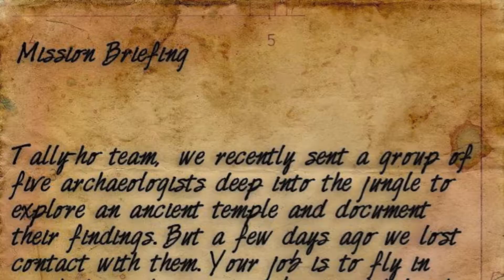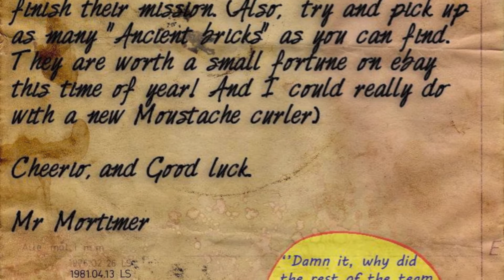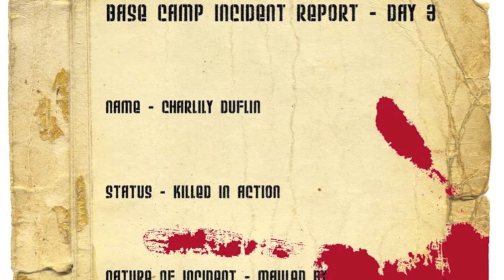Minecraft Adventure Map: Tunnels Through Time (Part 1) - Mr. Mortimer